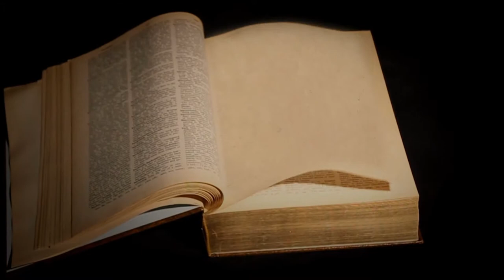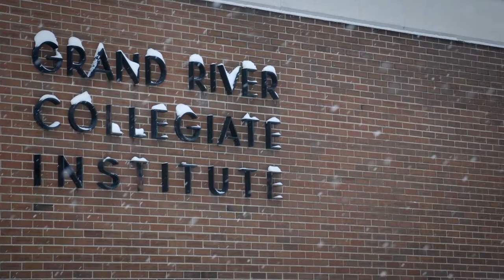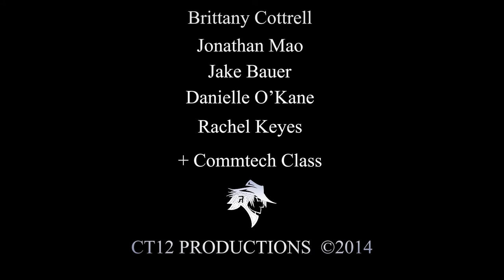G.R.C.I Graduation Video - Class of 2014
Grand River Collegiate's Graduation video for 2014.